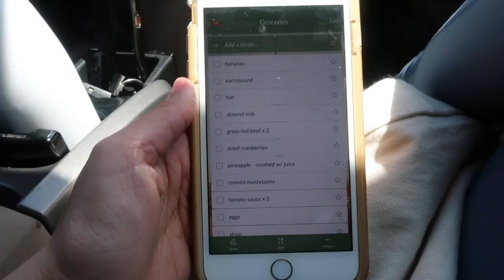COME GROCERY SHOPPING + that time I was harassed at the grocery store😱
Ever wondered what I eat in a week? How about what I buy from the grocery store? Today I'm taking you along to come grocery shopping with me while I buy healthy, organic groceries. I'm also sharing about that time I was harassed at the grocery store and how I responded to it.